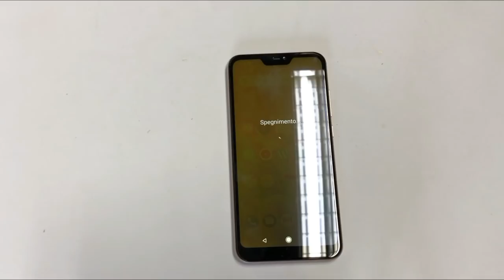Xiaomi MI A2 LITE disassembly screen battery smontaggio! schermo batteria vetro lcd (redmi 6 pro)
Xiaomi Mi A2 LITE (redmi 6 pro) total teardown remove touch screen lcd display, battery, camera, front camera, speaker, charge connector disassembly in 10 minuts.

Xiaomi mi a2 lite smontaggio completo vetro touch lce display con frame, fotocamera, fotocamera frontale, cassa, viva voce, batteria, in 10 minuti circa.

xiaomi mi a2 lite offerta Amazon

Xiaomi MI A2 lite ricambio con frame

Xioami mi a 2 lite ricambio no frame

ATTENZIONE
VERIFICARE CHE IL RICAMBIO SIA QUELLO GIUSTO AVVOLTE I VENDITORI DI AMAZON CAMBIALO IL PRODOTTO ALLO STESSO